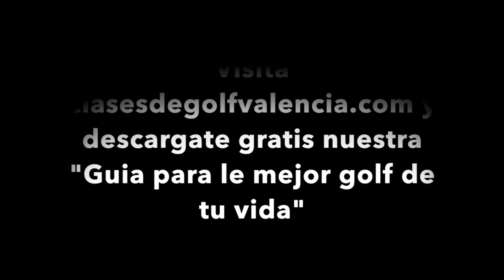Libera tu swing-Clases de Golf en Español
Descarga Gratis en nuestra web "Las 5 claves del swing"-Consejo de Golf en Español